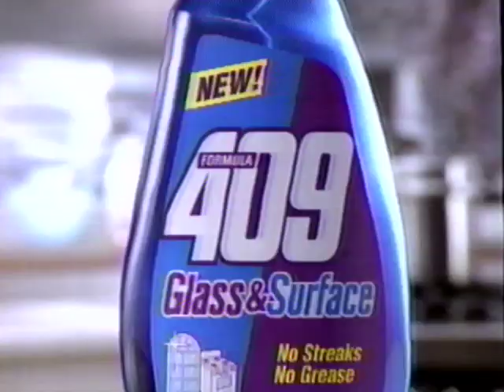1996commercials part 5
Commercials from Atlanta in 1996